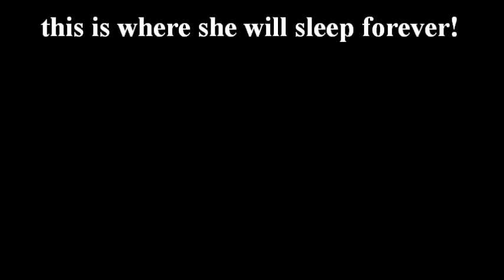The Robert Gaskin- Diving with Gary Comstock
Sunk in 1889, the Robert Gaskin is a favorite wreck among divers that dive the St. Lawrence River. She is one of a handful of partially intact ships sunk in the 19th Century. This ship's history is one of a sorted past as she literally sunk 3 times in her lifetime coming to her final resting place in Ontario Canada.